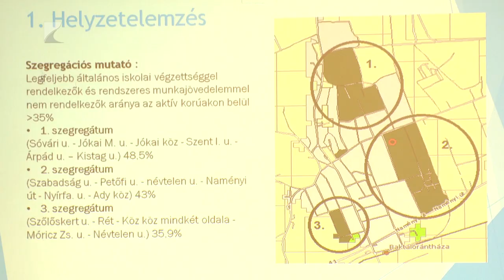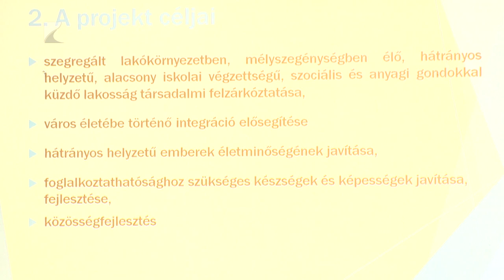Új képzések, új lehetőségek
A Tiszavasvári Rendőrkapitányság kábítószer-kereskedelem bűntettének megalapozott gyanúja miatt folytat eljárást egy 28 éves tiszalöki férfi ellen – írja a police.hu.

A férfi megalapozottan gyanúsítható azzal, hogy közel egy éve rendszeresen árusít drogot, és megélhetését a tiltott szerek árusításából biztosítja. A nyomozók több tanút is kihallgattak, akik rendszeresen vásároltak tőle pakkonként tízezer forintért.